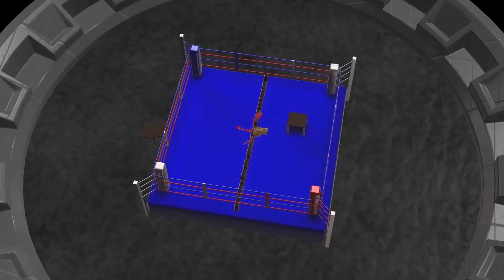เทคนิคของ Lethwei พม่าดีกว่ามวยไทยคือความกล้าหาญ Ye Thway(Myanmar) vs Ah Paung(Thai)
ပထမဆုံး မွေထိုင်းနှင့်ယှဉ်ပြိုင်ရတဲ့ပွဲကြီးအတွေ့အကြုံဖြစ်ပေမယ့် ဆရာဝမ်ချိုင်းယုံကြည်ခဲ့တဲ့ ရဲသွေးဟာ သူ့ဆရာအတိုင်းပဲ သတ္တိအားမာန်အပြည့်နဲ့ မွေထိုင်းကို အနိုင်ယူခဲ့ပါတယ်။ ဘယ်ခင်းသမား အပေါင်(ထိုင်း)ကို ရဲသွေးတယောက် အစောပိုင်းမှာ ခက်ခဲနေခဲ့ပါသေးတယ်။ ဒါပေမယ့် ပညာသမ္ဘာအရာမှာ သာပေမယ့် သတ္တိအရာမှာတော့ ရဲသွေးကို အပေါင်(ထိုင်း) ယှဉ်မရခဲ့တာ သိသာစွာပဲ သုံးချီမြောက်သည်အထိသာ ပွဲပြတ်ခဲ့ပါတယ်။
မိမိတို့ရဲ့ အောက်ပါ ဖေ့ဘွတ်စာမျက်နှာများကိုလည်းဝင်ရောက် Like လုပ်ပေးစေလိုပါတယ်
Myanmar For You
Myanmar Lethwei Collection
(zawgyi)
ပထမဆုံး ေမြထိုင္းႏွင့္ယွဥ္ၿပိဳင္ရတဲ့ပြဲႀကီးအေတြ႕အၾကဳံျဖစ္ေပမယ့္ ဆရာဝမ္ခ်ိဳင္းယုံၾကည္ခဲ့တဲ့ ရဲေသြးဟာ သူ႔ဆရာအတိုင္းပဲ သတၱိအားမာန္အျပည့္နဲ႔ ေမြထိုင္းကို အနိုင္ယူခဲ့ပါတယ္။ ဘယ္ခင္းသမား အေပါင္(ထိုင္း)ကို ရဲေသြးတေယာက္ အေစာပိုင္းမွာ ခက္ခဲေနခဲ့ပါေသးတယ္။ ဒါေပမယ့္ ပညာသမၻာအရာမွာ သာေပမယ့္ သတၱိအရာမွာေတာ့ ရဲေသြးကို အေပါင္(ထိုင္း) ယွဥ္မရခဲ့တာ သိသာစြာပဲ သုံးခ်ီေျမာက္သည္အထိသာ ပြဲျပတ္ခဲ့ပါတယ္။
မိမိတို႔ရဲ့ ေအာက္ပါ ေဖ့ဘြတ္စာမ်က္ႏွာမ်ားကိုလည္းဝင္ေရာက္ Like လုပ္ေပးေစလိုပါတယ္
Myanmar For You